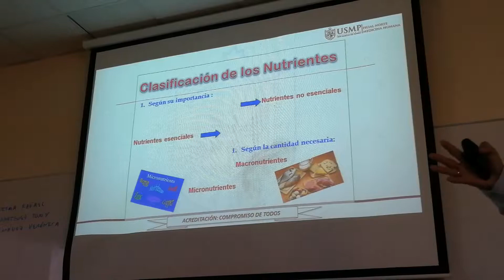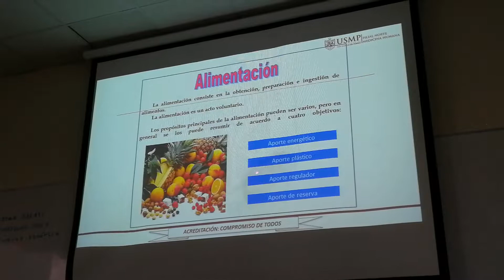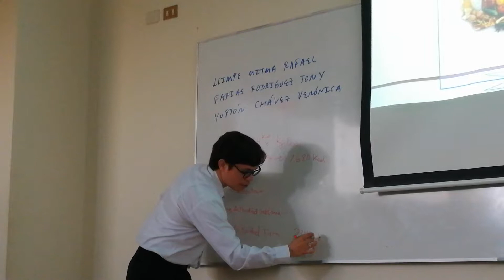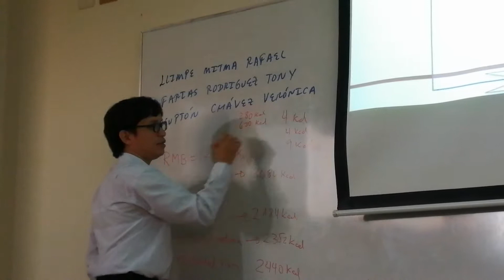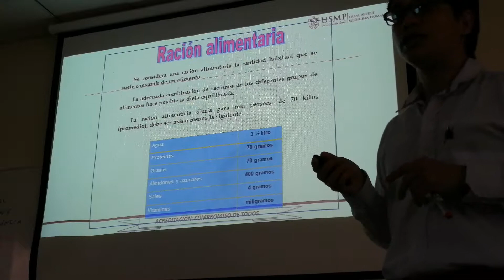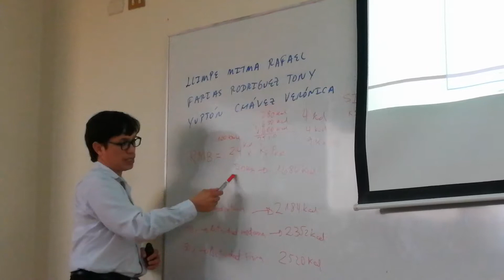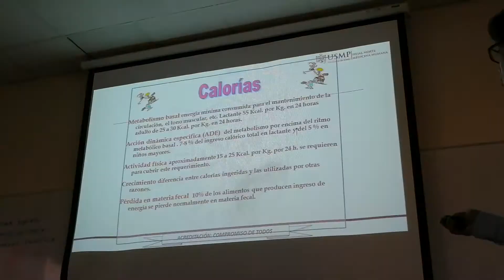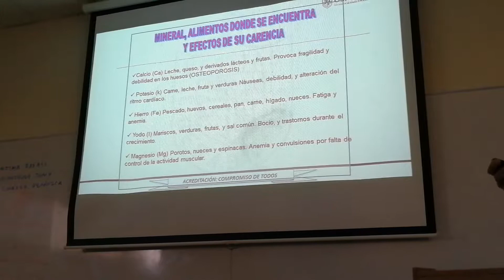Clase nutrición (2/2)